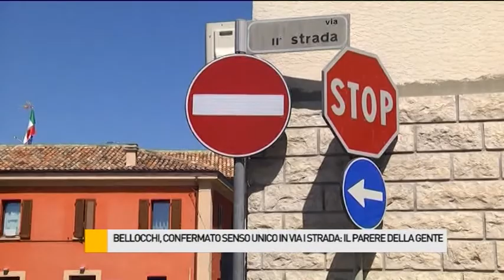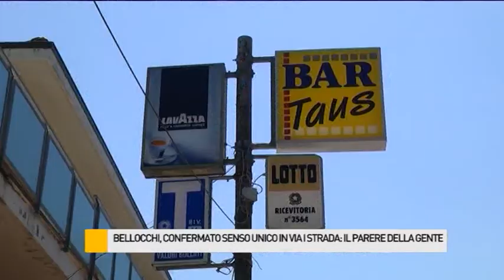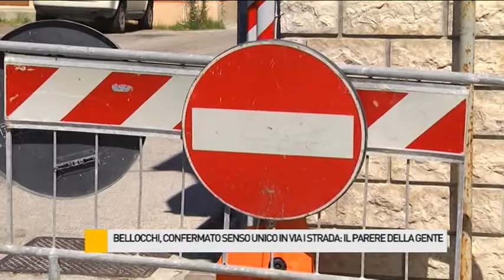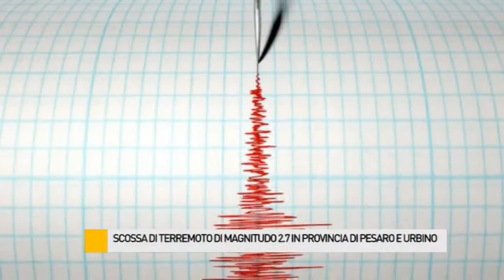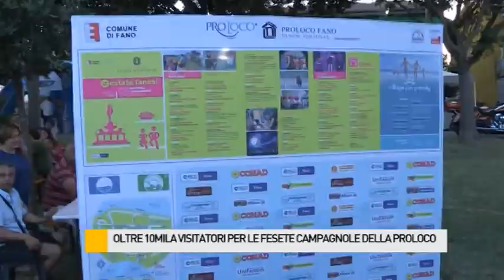/Occhio alla notizia 12/07/2016